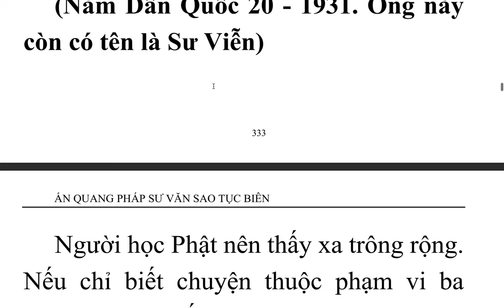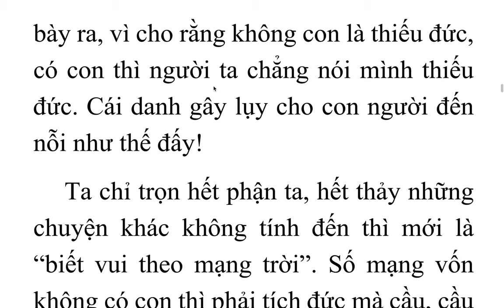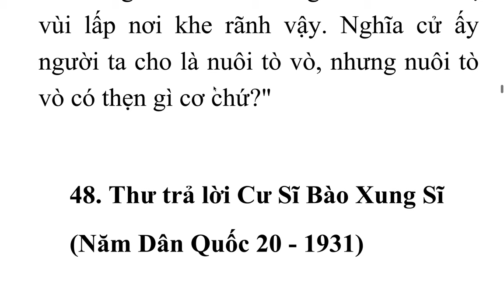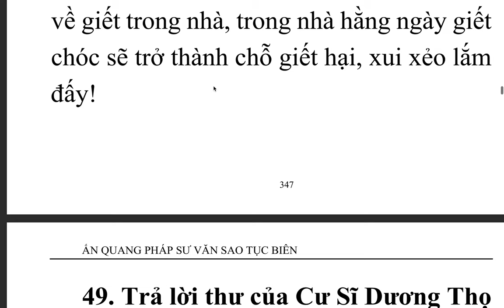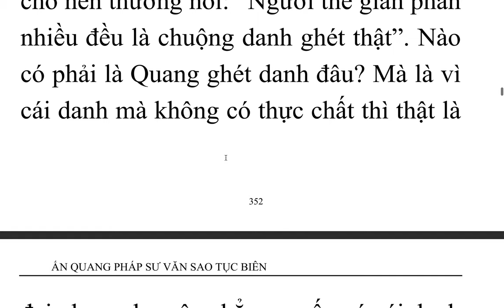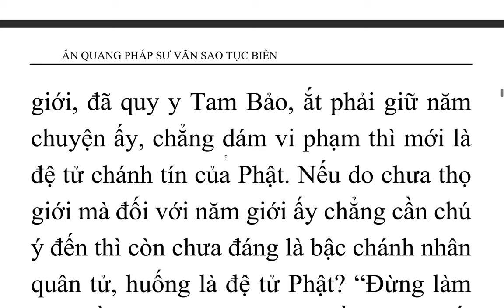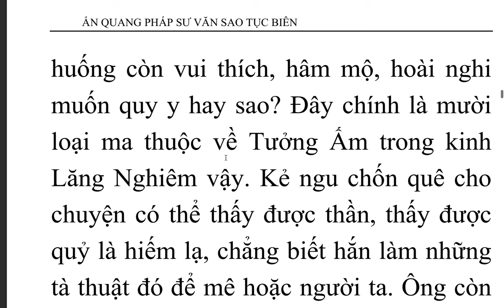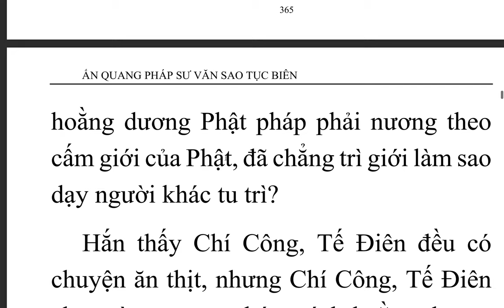Ấn Quang Pháp Sư Văn Sao Tục Biên - Ấn Quang Đại Sư (7)